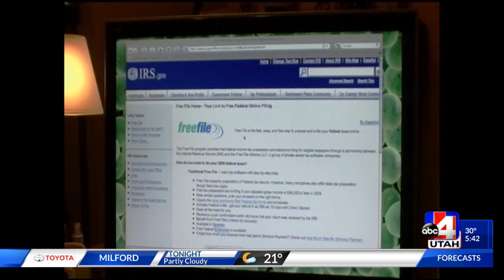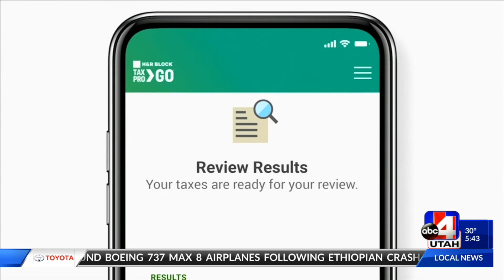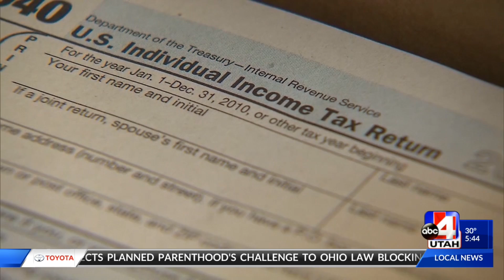Tax Tips H&R Block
Tax Tips H&R Block Satellite Interview